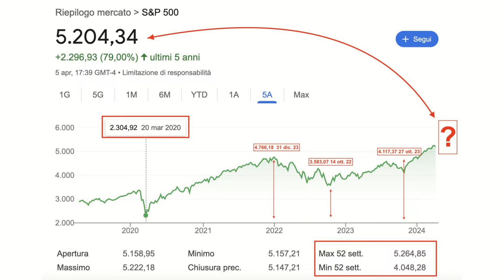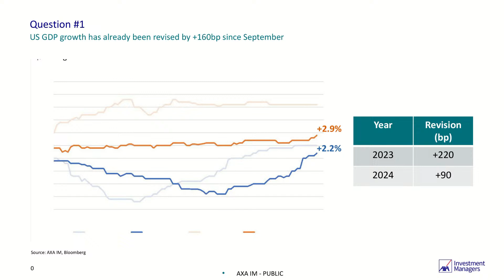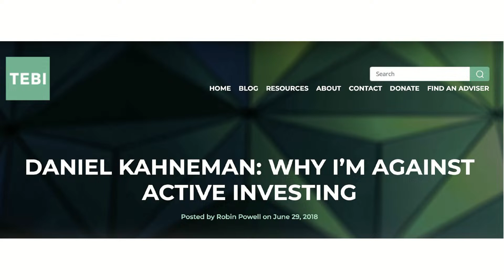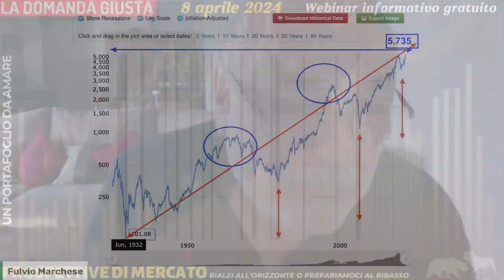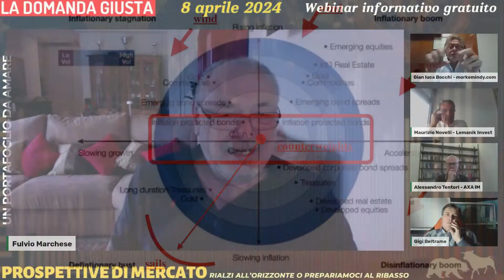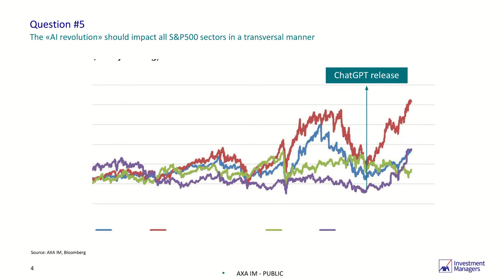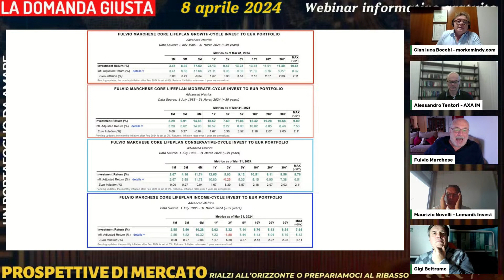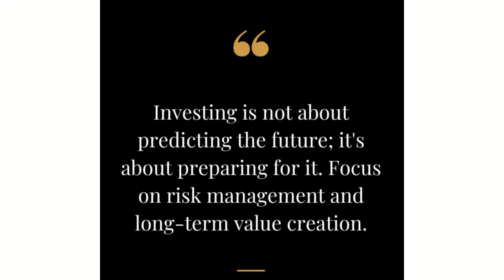Prospettive di mercato - La domanda giusta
Un appuntamento con Gian Luca Bocchi, Fulvio Marchese, Maurizio Novelli e Alessandro Tentori (e Gigi Beltrame) per capire se avremo ancora rialzi o dovremo prepararci a dei ribassi.
Axa IM, Lemanik Invest